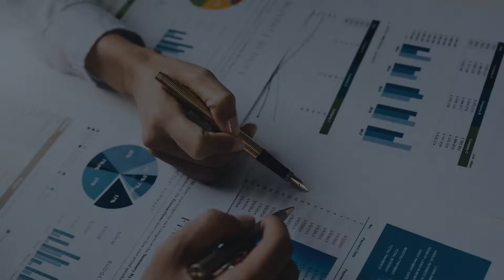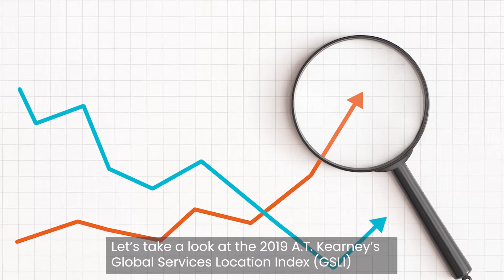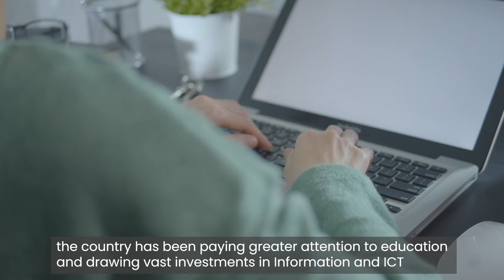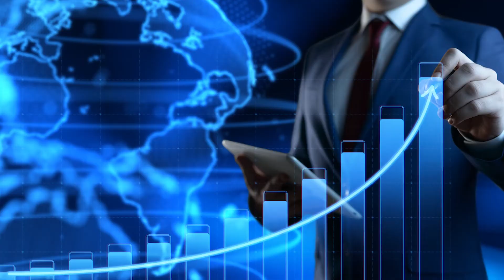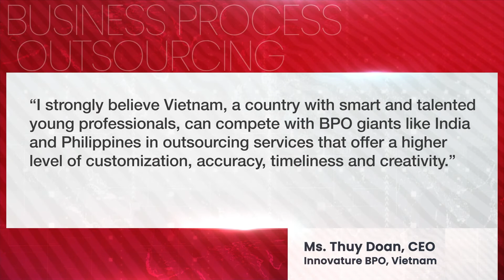Business Process Outsourcing (BPO): Why Vietnam?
Compared to other BPO giants, BPO Vietnam is relatively young and smaller in both size and revenue. However, the competitive advantages and potentials for growth in Vietnam are strongly present, even tremendous.
Why Vietnam should definitely be at the top list of your BPO decision? Find out with us!
FOLLOW our fanpage to update more helpful information about BPO.

Table of content:
0:00 - Opening
0:43 - Business Process Outsourcing (BPO): One of the fastest-growing industries
1:47 - Vietnam in the Top 5 Outsourcing Locations in the World – A.T. Kearney Report 2019
2:27 - BPO services as an emerging outsourcing sector
3:49 - Innovature BPO CEO's perspective about Viet Nam Business Process Outsourcing (BPO)